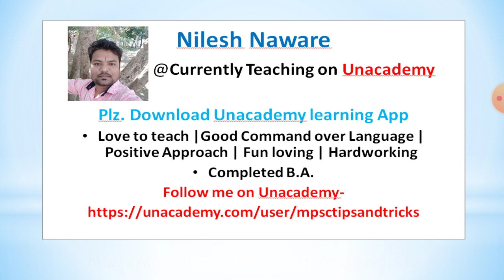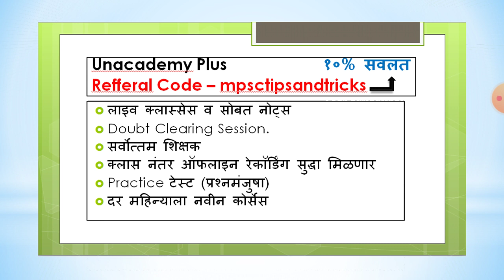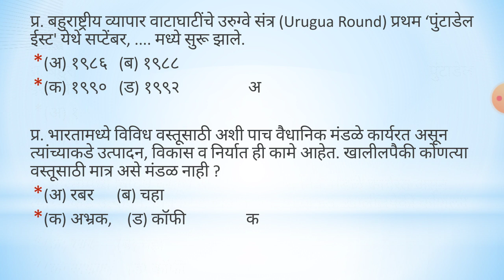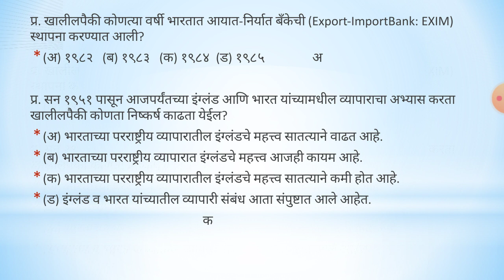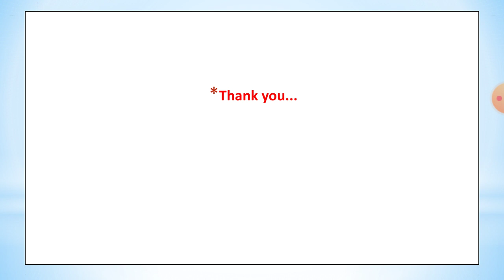अर्थशास्त्र प्रश्नसंच-४८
MPSCTIPSANDTRICKS BOOKS
History  -
१. आधुनिक भारताचा इतिहास by समाधान महाजन
२. आधुनिक भारताचा इतिहास by एस.एस.गाठाळ
३. आधुनिक भारताचा इतिहास by रंजन कोळंबे
४. महाराष्ट्रातील समाजसुधारक by विपुल पाटील (लोकसेवा पब्लिकेशन)
५. 11th Text Book
Geography -
१. महाराष्ट्राचा भूगोल by ए.बी.सवदी सर
२. महाराष्ट्राचा भूगोल by दीपक बाविस्कर आणि दिलीप पाटील (दीपस्तंभ पब्लिकेशन)
३. 4th - 12th State Board
४. 11th NCERT Book
Economics -
१. भारतीय अर्थव्यवस्था by रंजन कोळंबे
२. Economics Survey of India by Datta Sundaram
Polity -
१. इंडियन पॉलिटी by एम.लक्ष्मीकांत
२. भारताची राज्यघटना आणि प्रशाशन
Science -
१. कॉम्पिटिटिव्ह सायन्स by अनिल कोलते
२. विज्ञान आणि तंत्रज्ञान आणि विकास by रंजन कोळंबे
Current Affairs -
१. अभिनव इयर बुक २०२१
२. परिक्रमा मॅगझीन
३. लोकसत्ता आणि इंडियन न्यूज पेपर